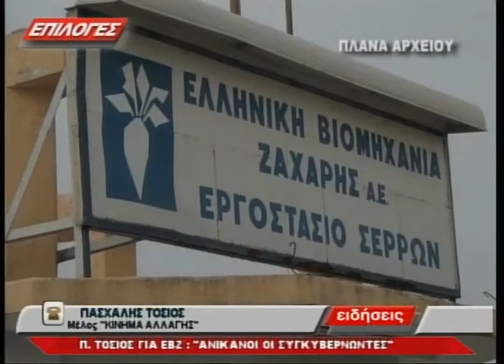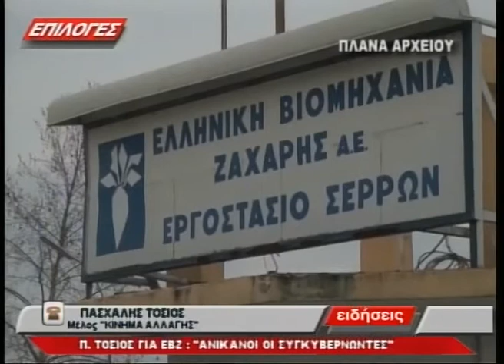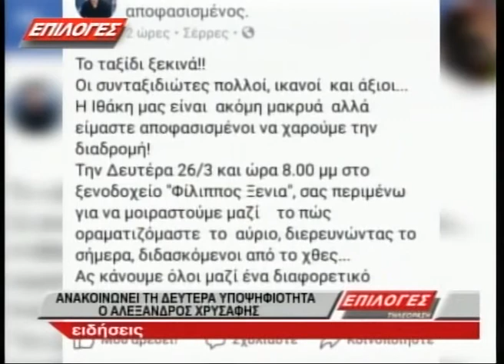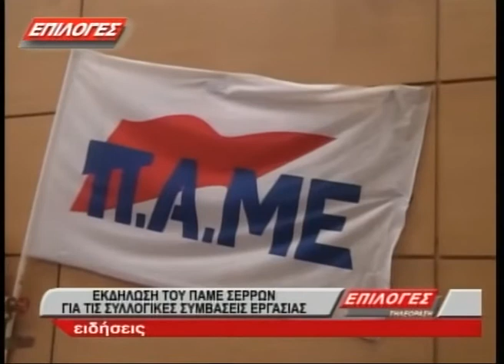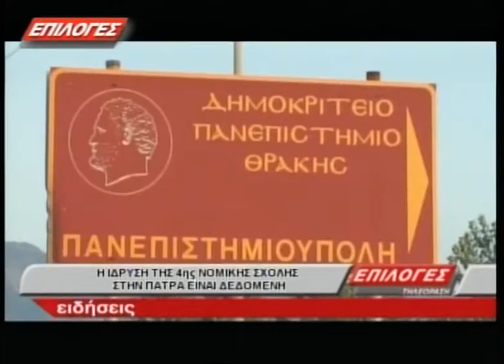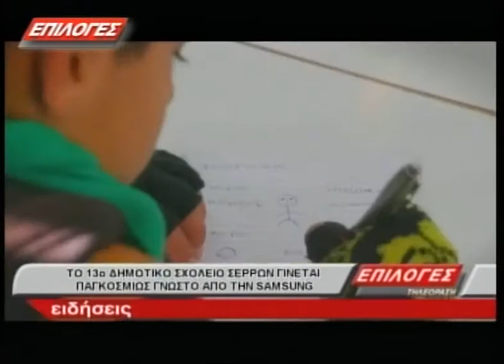ΚΕΝΤΡΚΟ ΔΕΛΤΙΟ ΕΙΔΗΣΕΩΝ 22 3 18